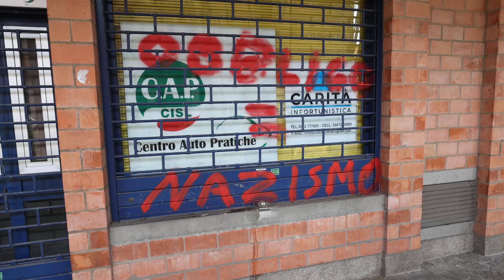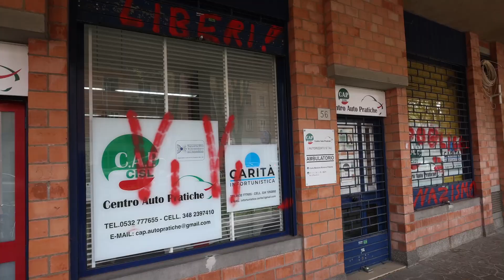Nuove assurde scritte no vax a Ferrara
Ennesimo episodio di assurde scritte no vax a Ferrara, questa volta nelle sedi di Cgil e Cisl